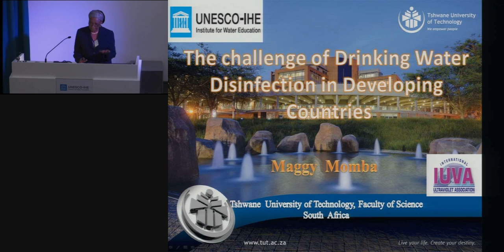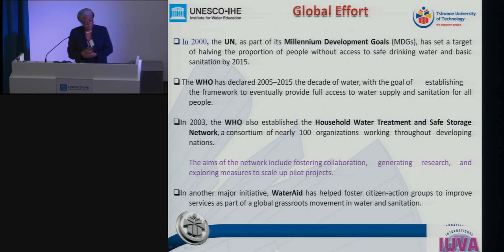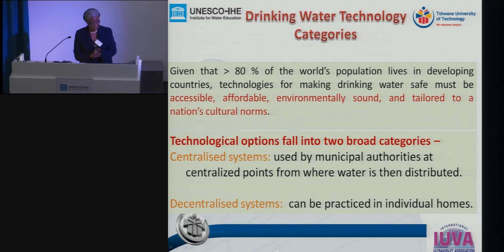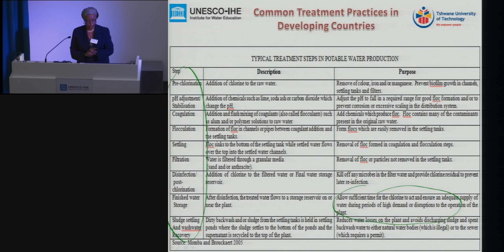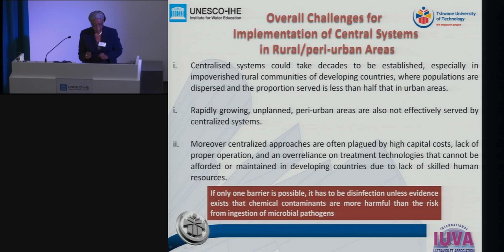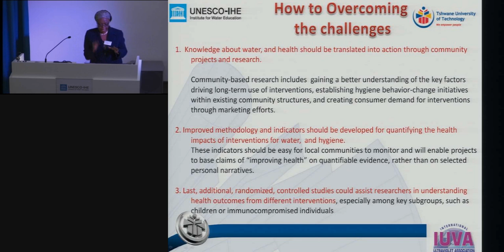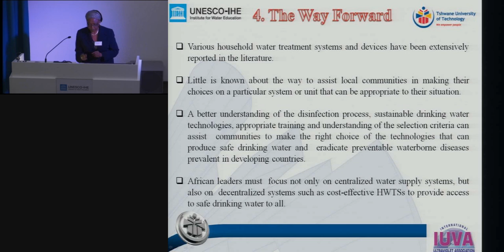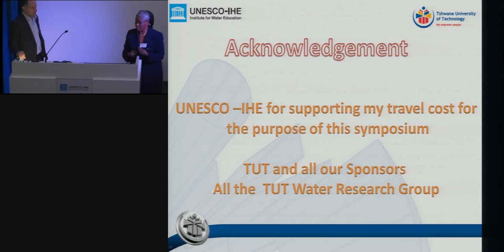Symposium on UV disinfection in developing countries - Maggie Momba